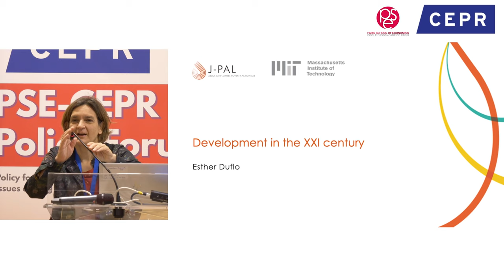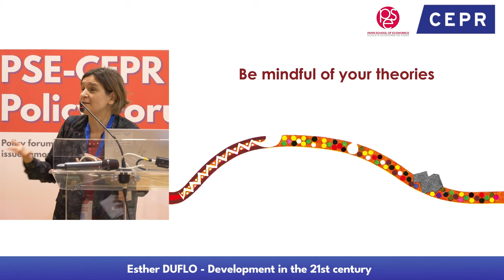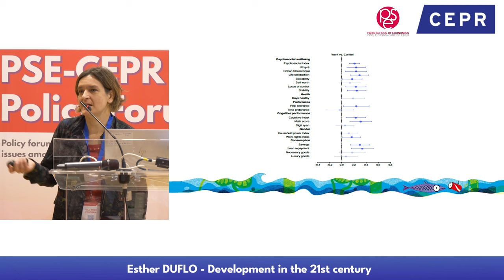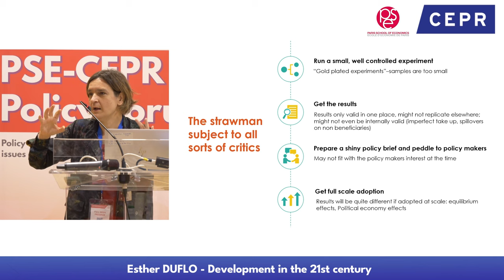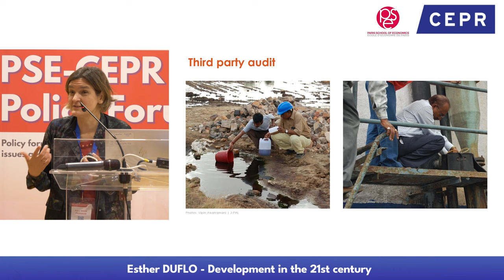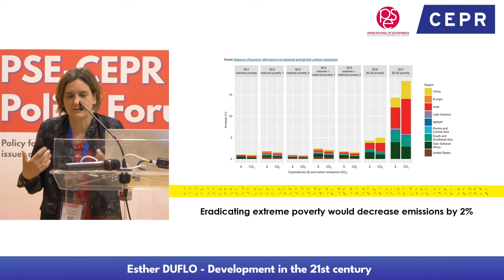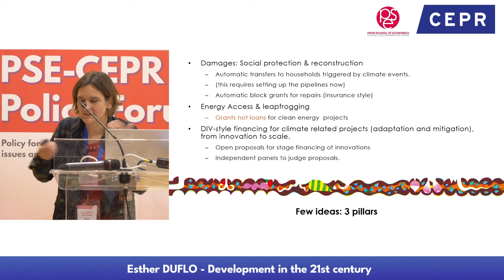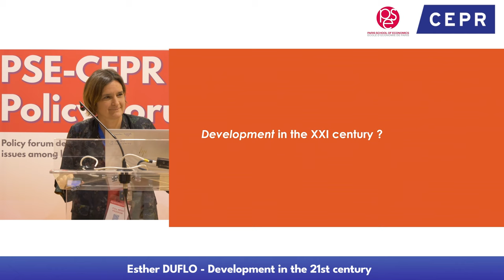Keynote Lecture: "Development in the 21st century", Esther Duflo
From June 26 to 30, 2023, the Paris School of Economics (PSE) and the Centre for Economic Policy Research (CEPR) organized a policy forum devoted to the discussion of emerging issues among leading researchers and policymakers, reaching a large audience that included government officials and legislators, the media and the universities.

- Welcome Adress by Jean-Olivier Hairault, Director of the Paris School of Economics (PSE): 0:06
- Welcome Adress by Beatrice Weder di Mauro, President of the CEPR: 5:44
- Introduction by Oliver Vanden Eynde, Professor (Paris School of Economics): 9:13
- Keynote Lecture by Esther Duflo, Professor (MIT, Collège de France, CEPR): 11:19
- Q&A session: 1:17:44